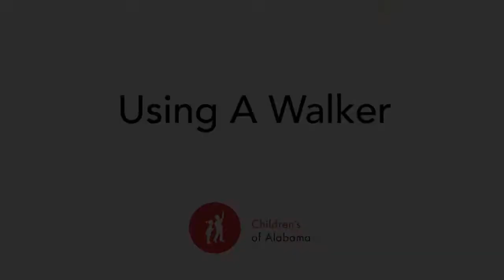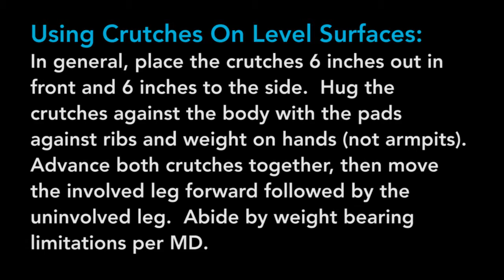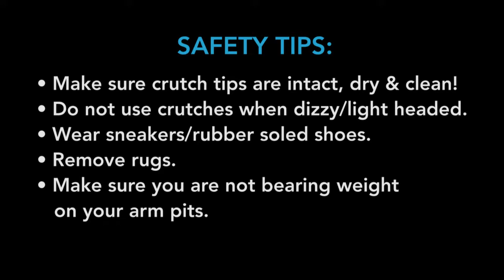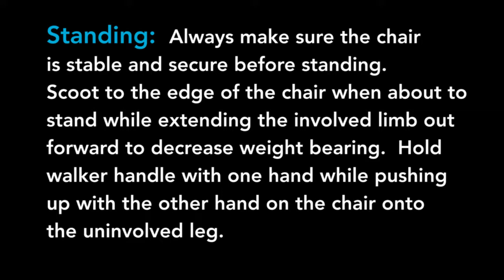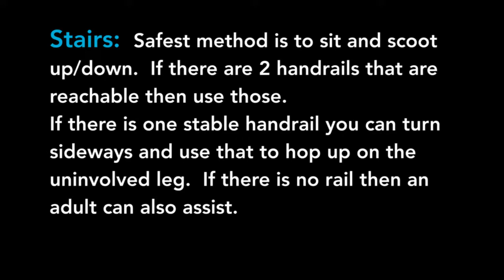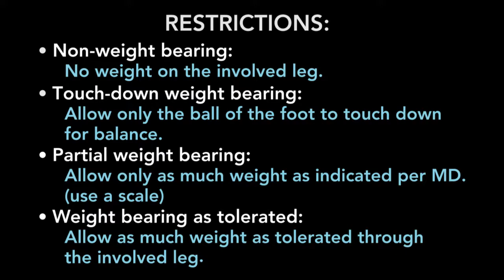COA CRUTCH AND WALKER TRAINING REVISED